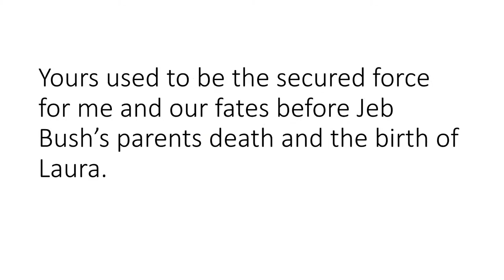USNSA; Repurposing the Truth about Japanese Attacking Pearl Harbor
Eternality